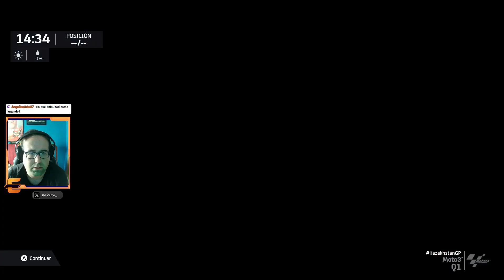MOTOGP 24 TRAYECTORIA - CAP 9. OBJETIVO KAZAJO - EDUTV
▬▬▬▬▬ PC ▬▬▬▬▬
◾Placa Base: MSI B365M PRO-VDH
◾Procesador: Intel I5 9400F
◾Fuente de Alimentacion: EVGA 600W
◾Disco Duro 1: Toshiba SSD 480GB
◾Disco Duro 2 SeaGate 1Tb Sata
◾Gráfica: Gigabyte GTX 1660 GDDR6
◾Memoria RAM: Kingston 16 GB 2666MHZ DDR4